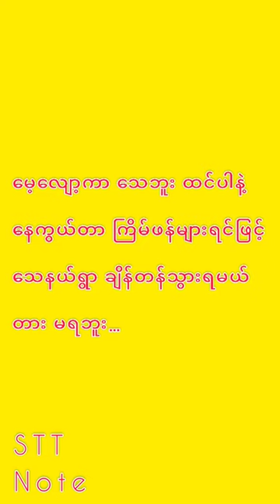ဧည့်သည်_၁(ဓမ္မကဗျာ). လယ်တီဆရာတော်. Ledi Sayadaw (Dhamma Poem). STT Note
ဧည့်သည်_၁(ဓမ္မကဗျာ). လယ်တီဆရာတော်. Ledi Sayadaw (Dhamma Poem)

တစ်နေကွယ်
သေနယ်သို့ တစ်ခါကူး…။

မေ့လျော့ကာ သေဘူး ထင်ပါနဲ့
နေကွယ်တာ ကြိမ်ဖန်များရင်ဖြင့်
သေနယ်ရွာ ချိန်တန်သွားရမယ်
တား မရဘူး…။

လယ်တီဆရာတော် ရေးသားပါသည်။

STT Note Channel-Admin U Zinn Lay
ဖတ်ပြ ဝေမျှထားပါသည်။